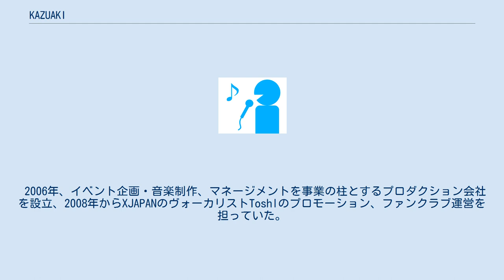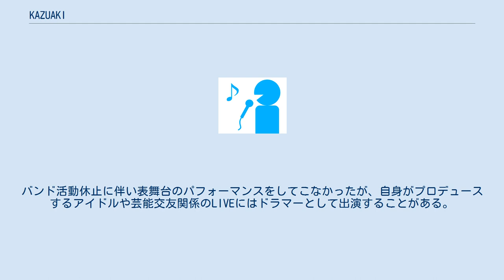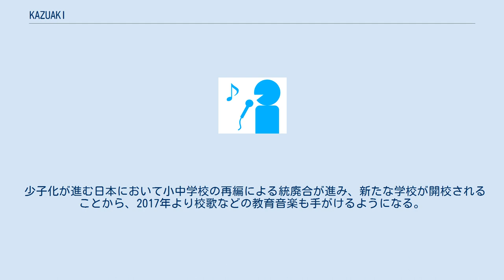KAZUAKI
KAZUAKI（かずあき、年齢非公表）は、日本のミュージシャン、作詞家、作曲家、音楽プロデューサー、映画プロデューサー。
J-POPを中心に作品提供しているが、全国の小中学校の校歌など教育音楽も手がけている。
 2006年、イベント企画・音楽制作、マネージメントを事業の柱とするプロダクション会社を設立、2008年からXJAPANのヴォーカリストToshlのプロモーション、ファンクラブ運営を担っていた。
その頃、バンド活動の他、ソロとしての活動を始める。
 2009年9月に米国No.3サングラスブランド「I ZONE NEW YORK」の日本支社「I ZONE JAPAN」とプロダクトスポンサーシップを締結する。
 同年10月、dna+が81.3FM J-WAVE「投稿の殿堂」の殿堂入りを果たす。
 アーティスト活動開始時からの芸名はKAZ。
楽曲などのクレジット名はすべてKAZUAKIと表記されている。
結成当時のバンド名であるDNAは2010年1月にdna+に改名され、2012年のロシアウラジオストクでのライブ後バンド活動休止、作詞作曲家としての活動を開始する。
バンド活動休止に伴い表舞台のパフォーマンスをしてこなかったが、自身がプロデュースするアイドルや芸能交友関係のLIVEにはドラマーとして出演することがある。
2011年11月よりハリウッドアーティスト「Kary sit」のJapan agentをするなど自身の活動の他、アーティストやアイドルのマネジメントにも関わることもある。
 少子化が進む日本において小中学校の再編による統廃合が進み、新たな学校が開校されることから、2017年より校歌などの教育音楽も手がけるようになる。
 2019年、ニューヨークのActuality Filmsが製作する日本を舞台にした映画「Tokyo Midnight」（Robert Capria監督）の製作をきっかけに映画プロデューサーとしてのキャリアをスタートさせた。
 24×18のアクリルシェルツーバス（アクリルメーカーで特注）にREMOロートタム8'10'12'14'16'18'をセット シンバルはSABIAN、ハードウェアやペダルはすべてPearlを使用。
 2010年3月に開催された国連「世界水の日」記念イベント東京ライブより使用されている。